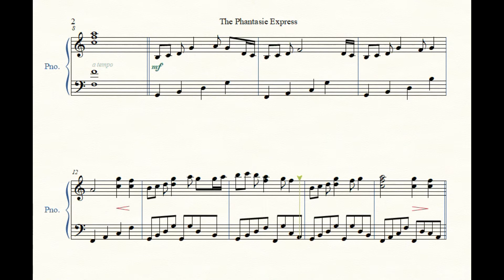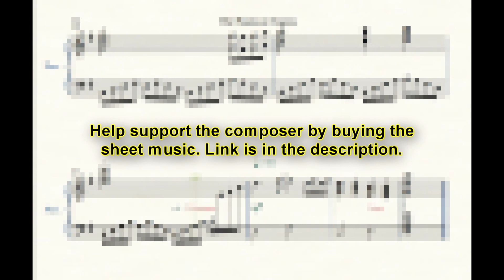Gavin Koh - The Phantasie Express (original composition)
This piece is taken from my album A Tapestry of Piano Music - Vol. 1: Grotto of Memories which you can listen to on Spotify

The Phantasie Express is like a train that travels down a track that winds through a resplendent fantasy landscape. I really liked how the uplifting rhythm keeps up the appearance of a relentless express train travelling at high speed. Enjoy listening and leave comments on what you think about it.

Also available for purchase as part of Six Pieces, Op. 1